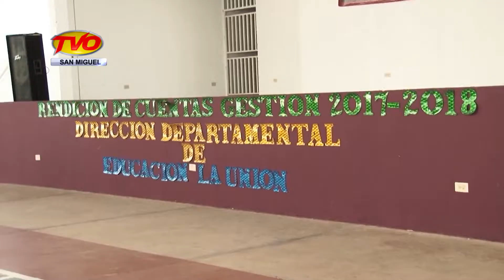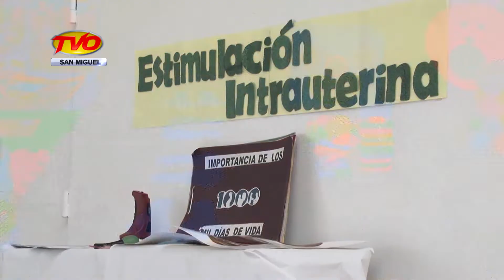NOTICIAS 27 SEPTIEMBRE BLOQUE 5